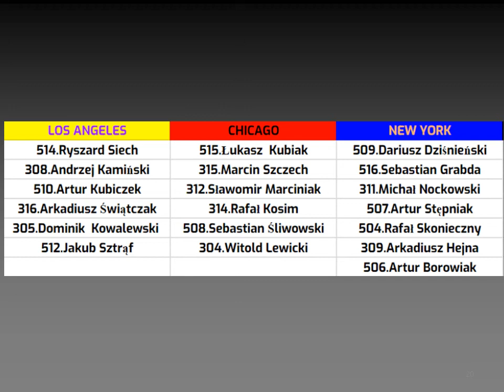Basket 36+ ŁÓDŹ Draft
- pierwszy sezon ligi koszykarskiej 36+ w Łodzi